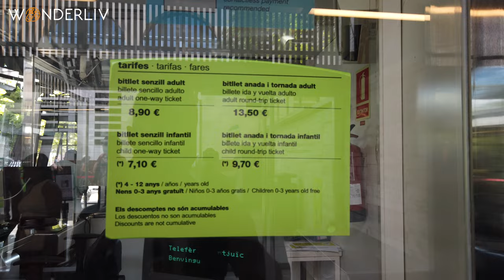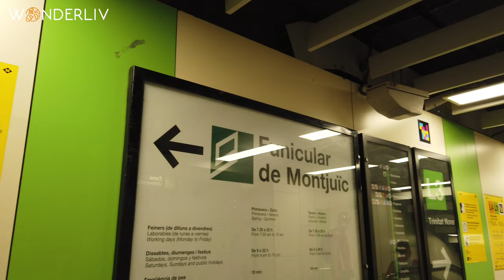Montjuic Barcelona Flying over Barcelona! Teleferic Montjuic Cable Car Catalonia, Spain Funicular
Come ride with us the famous Montjuic Cable Car in Barcelona. It travels up the hill to the top of Montjuic with a spectacular view of Barcelona, making it a must see for tourists.

The view from the top of Montjuic is breathtaking. From this vantage point, you can see the whole of Barcelona laid out before you. The cable car will take you from the bottom to the top in just a few minutes.